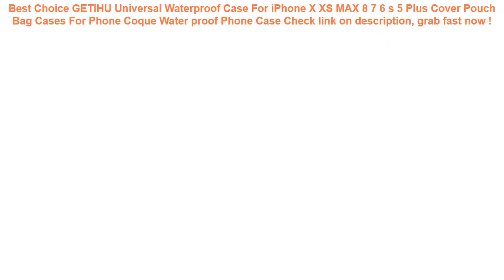GETIHU Universal Waterproof Case For iPhone X XS MAX 8 7 6 s 5 Plus Co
16+ best price GETIHU Universal Waterproof Case For iPhone X XS MAX 8 7 6 s 5 Plus Cover Pouch Bag Cases For Phone Coque Water proof Phone Case Special Review.

| Discount : 48%

Hello, today i want to Reviews about GETIHU Universal Waterproof Case For iPhone X XS MAX 8 7 6 s 5 Plus Cover Pouch Bag Cases For Phone Coque Water proof Phone Case

At this time of writing, the GETIHU Universal Waterproof Case For iPhone X XS MAX 8 7 6 s 5 Plus Cover Pouch Bag Cases For Phone Coque Water proof Phone Case has garnered 75 customer reviews with rating of 4.6 out of 5 stars. Not a bad score at all as if you round it off, it’s actually a perfect five already. From the looks of that rating, we can say the product is promising mostly because of the following main reasons:

1. Convencient to Use
Many users love the GETIHU Universal Waterproof Case For iPhone X XS MAX 8 7 6 s 5 Plus Cover Pouch Bag Cases For Phone Coque Water proof Phone Case for the convenience it brings.

2. Easy to Handle
If you’re a first-time use, you would have no problem with the GETIHU Universal Waterproof Case For iPhone X XS MAX 8 7 6 s 5 Plus Cover Pouch Bag Cases For Phone Coque Water proof Phone Case because it’s fairly elementary in usage.

3. Real Value for Money
All the benefits people are now enjoying from the GETIHU Universal Waterproof Case For iPhone X XS MAX 8 7 6 s 5 Plus Cover Pouch Bag Cases For Phone Coque Water proof Phone Case at the current price its being sold both online and in stores makes it a really sweet deal that just doesn’t get any better.
Only Front Leather Universal Car seat cover For kia Rio 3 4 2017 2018 Sorento 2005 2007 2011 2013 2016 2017 soul spectra styling =

Camouflage Waterproof Swimming Bag Cellphone Mini Bag Clear TPU Underwater Pouch Phone Case For Mobilephone Cover Clutches =

SPIRIT BEAST High Quality Waterproof Outdoor Motorcycle Moto Cover Electric Bicycle Covers Motor Rain Coat Waterproof Suitable =

Zackpack 5pcs Drawstring Bags Custom Logo Waterproof Pouch Polyester Backpack Pull Rope Canvas Gym Sack Mochila Knapsack =
Waterproof Phone Dry Case Bag Cartoon Printed Sealed Pouch Cover Floating Gasbag Inflatable 6.1 Inch Hanging Armband Cellphone =
Waterproof Bag Case Universal 6.5 inch Mobile Phone Bag Swim Case Take Photo Under water For iPhone 7 Full Protection Cover Case =
Floating Waterproof Phone Cases Universal Underwater TPU Touch-Screen Cellphone Dry Bag Swimming Running Protective Cover Pouch =